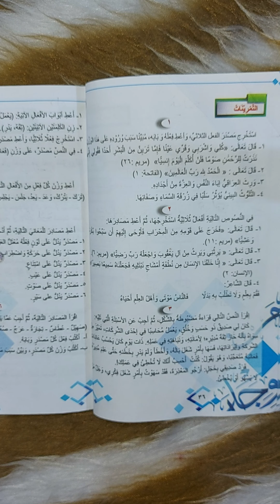حل تمارين قواعد اللغة العربية للصف الثالث متوسط ابواب الافعال الثلاثية ومصادرها صفحة (٣٨/٣٧)